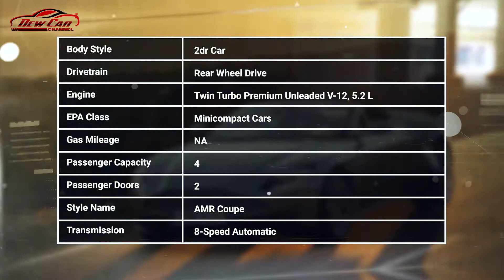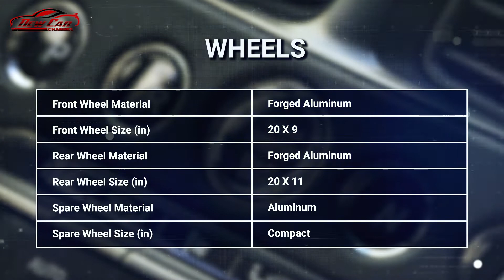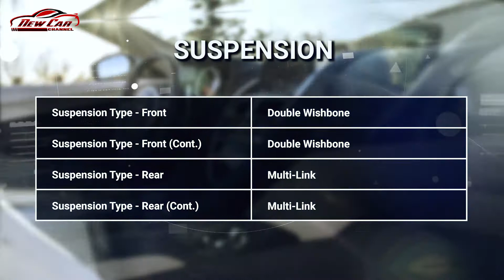2019 Aston Martin DB11 AMR Coupe Review: Price, Specs & Features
2019 Aston Martin DB11 AMR Coupe Review: Price, Specs & Features

The Aston Martin DB11 is a two-door ultra luxury coupe or convertible (called the DB11 Volante) that replaced the DB9 in the automaker's lineup.

(For math majors, the DB10 was a one-off movie car made exclusively for the James Bond film ""Spectre."")

With the DB11, Aston Martin competes with heavy-hitters such as Ferrari, Rolls-Royce, Bentley, and Mercedes-Benz.

The DB11 made its debut for 2017 as a V-12-powered coupe. For 2018, it adds a V-8 engine option, a 4.0-liter twin-turbo unit sourced from Mercedes-AMG, and adds a convertible body style that Aston Martin calls Volante.

Instantly recognizable as a DB, the DB11 manages enough change that it looks fresh and distinctive. Aston Martin's signature grille returns, but it is deeper and wider. New LED headlights look considerably more modern than those they replace. A new clamshell hood has more pronounced hood lines without the cutlines. In fact, it's one large piece of rolled aluminum. Perhaps the most controversial element is the ""floating"" roof look. It features a two-tone appearance, but keeps its sleek profile. The rear gets LED taillights that extend into the center panel.